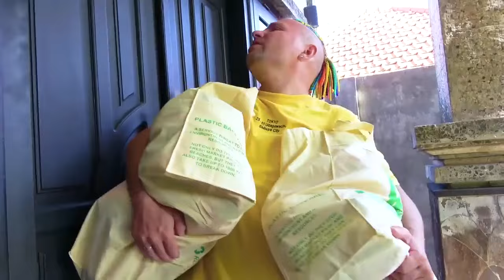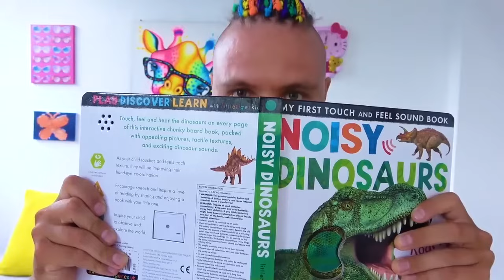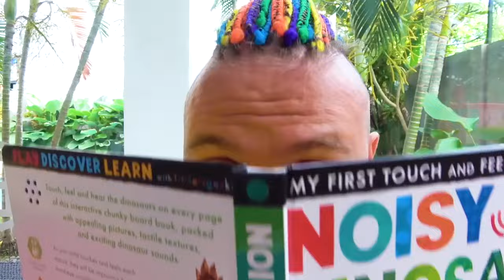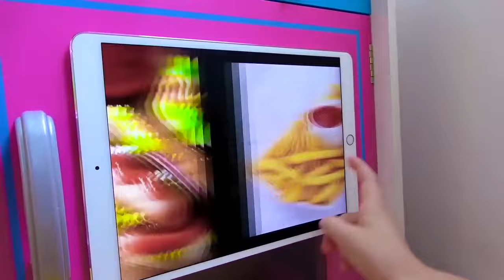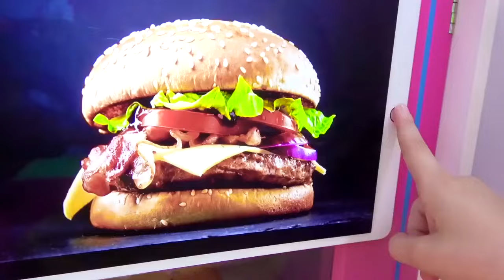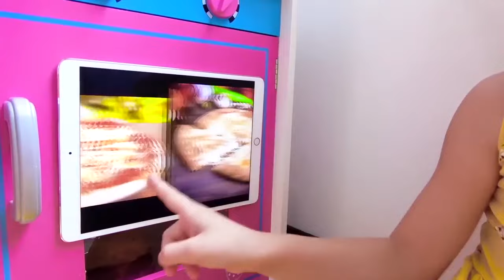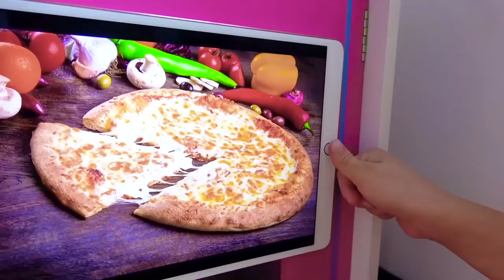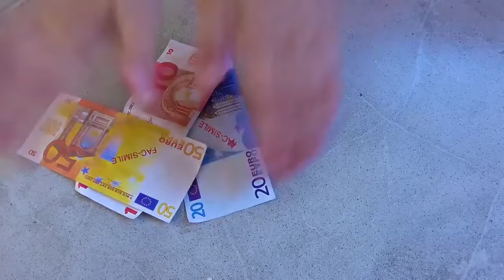Desafío Mágico y Dulces Sorpresas: Alicia y Papá Celebran juntos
¡Únete a Alicia y su papá en una emocionante aventura llena de magia y diversión! En este desafío de juegos mágicos, Alicia y su papá demuestran sus habilidades mientras se sumergen en un mundo de ilusión y sorpresas. Pero la magia no termina ahí: Alicia también prepara un increíble pastel de cumpleaños para su papá, llenando el ambiente de dulzura y amor. ¡No te pierdas este encantador video lleno de momentos mágicos y afectuosos!